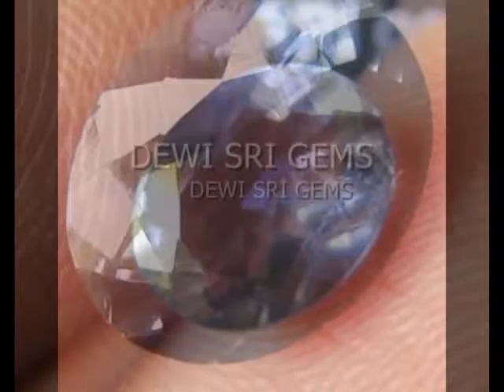DEWISRIGEMS - BATU PERMATA IOLITE